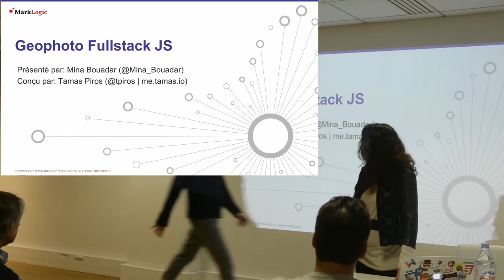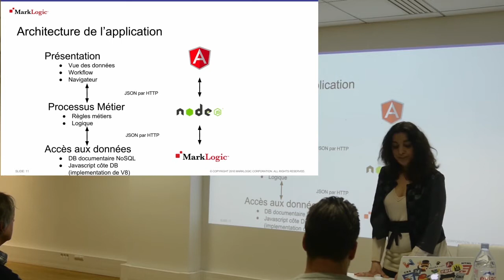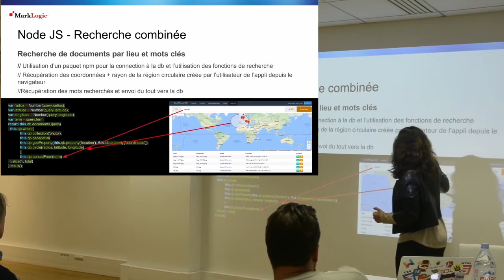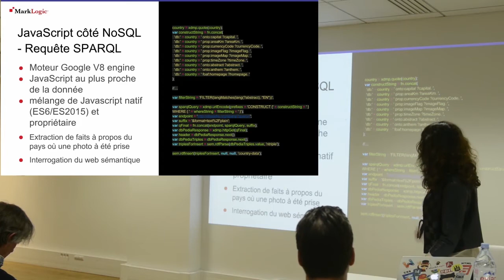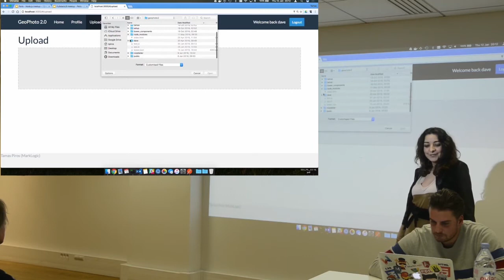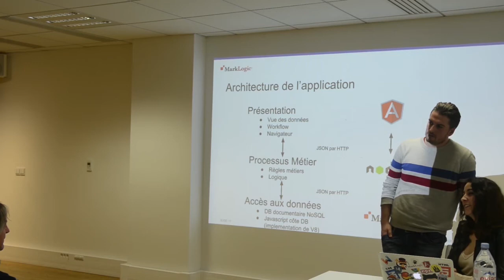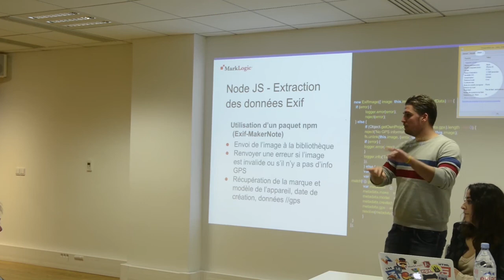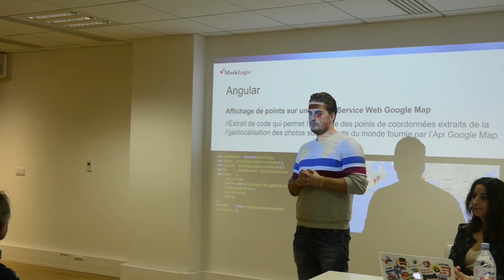Chapitre 04 / Conférence 05 @ Logmatic.io - Tu veux construire la prochaine appli de réseaux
Talk de Mina Bouadar :

Je propose une démo de Geophoto, un site web full-stack JavaScript qui permet de charger, rechercher, partager des photos personnelles de manière sécurisée et privée tout en permettant d’en rendre certaines publiques. L’appli enrichit les photos en apportant des informations sur leur géolocalisation.

Cette présentation dure environ 20 peut-être 30 minutes. On y voit les fonctions de l’appli en mode démo et une sélection de lignes de Node.js pour montrer comment:

    Traiter des fichiers binaires (data streaming et extraction de métadonnées EXIF)
    Effectuer une recherche full-text et géospatiale avec intégration de cartes
    Utiliser des triplets sémantiques et le protocole SPARQL pour ajouter de l’intelligence aux données

L’appli sera prochainement en accès libre sur Github.